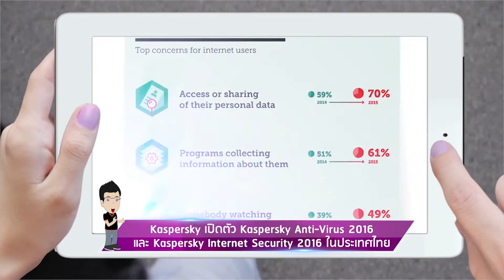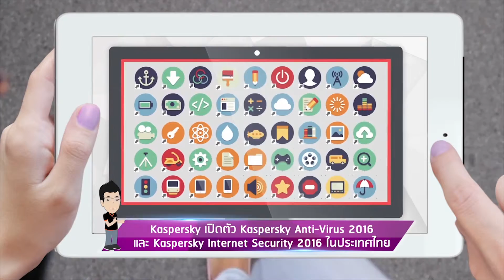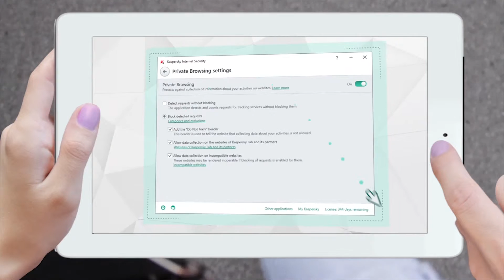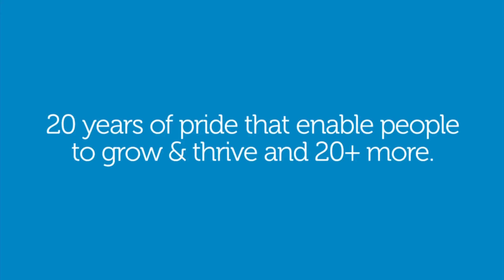เปิดตัว Kaspersky Anti-Virus 2016 และ Kaspersky Internet Security 2016